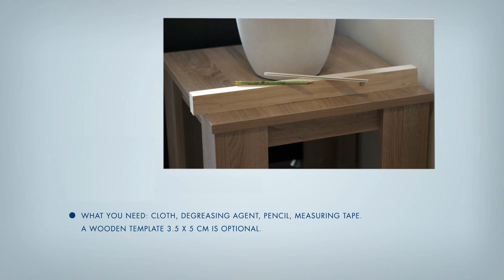Finger Guard Clear - Installation Guide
Step by step instructions for installing Finger Guard Clear - a transparent door finger guard.